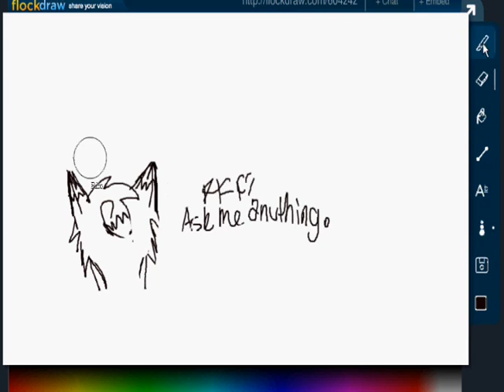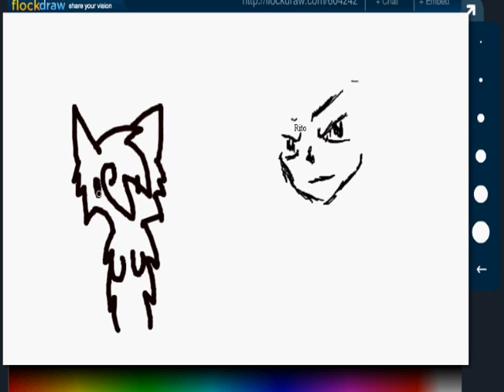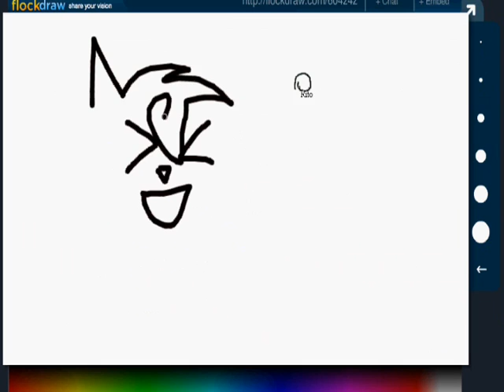Me and Rito Drawin xD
lolz. tried out flockdraw c: it waz fun!
Lotta Love ~ by o_o probably buuno (or h/e u spell that) from shugo chara xD